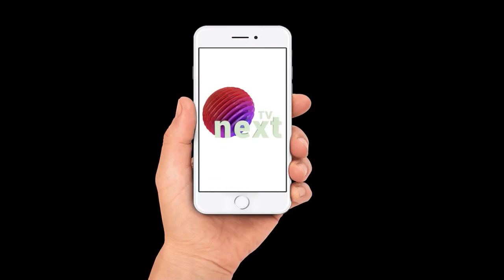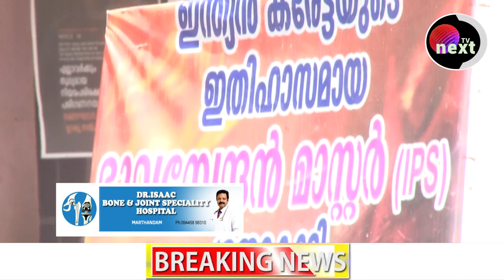tvnext ആഴ്ച്ച വാർത്ത